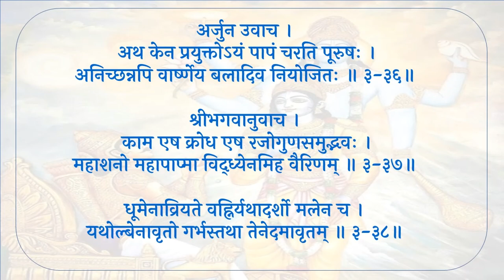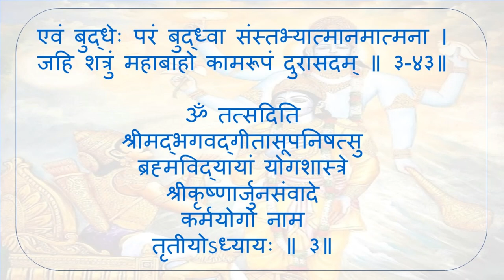श्रीमद्भगवद्गीता - अध्यायः ०३ (Srimad bhagavad gita - ch 03 chanting)